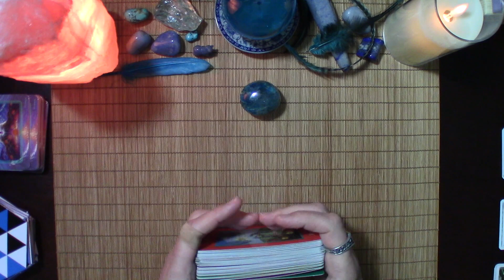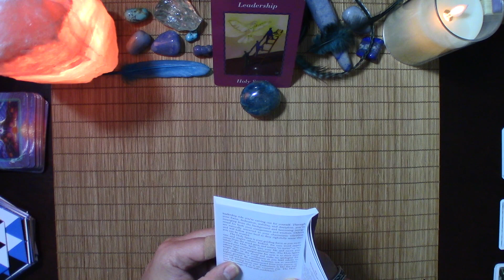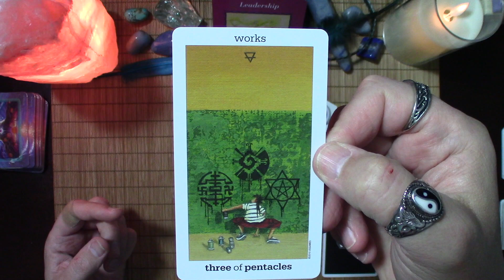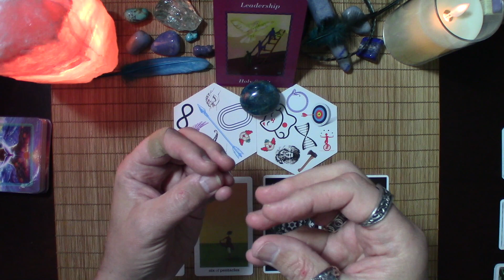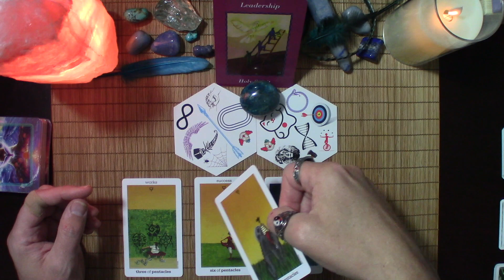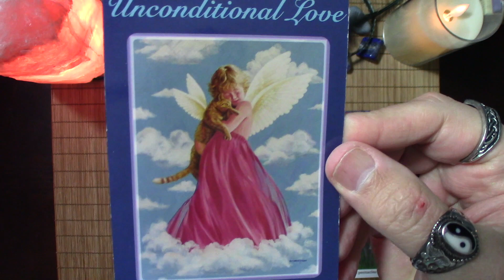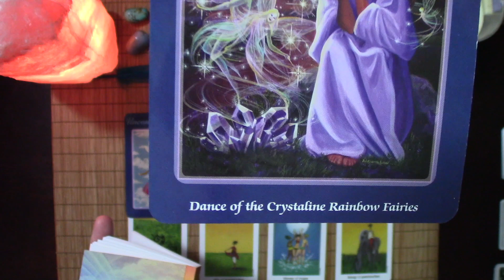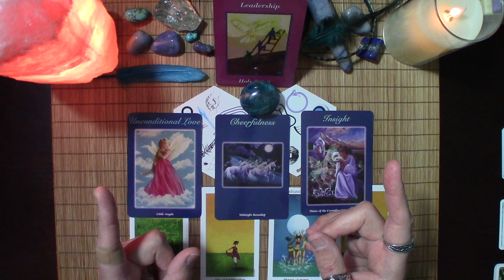🌪️ AIR SIGNS - YOU'RE ASKED TO LEAD BY BEING THE AUTHENTIC YOU! - (Gemini/Libra/Aqua) Weekly 4/10-17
♦️ CARDS USED:
♦️Earth Magic Oracle by S.Farmer
♦️Tarot of the Magical Forest by L.Scarabeo
♦️Magic of Unicorns by D.Cooper
♦️Making Magick by Priestess Moon

*Prices subject to change:
Recorded Video:
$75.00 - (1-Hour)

Live Virtual Session:
$120.00 – (1-Hour)